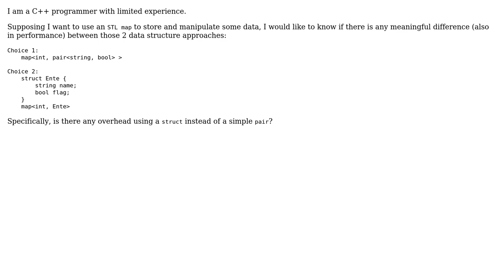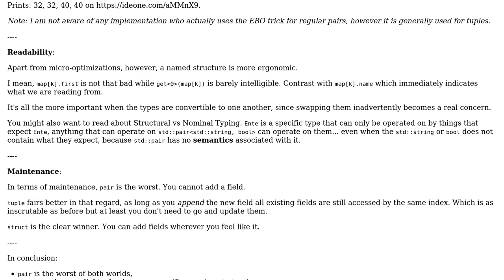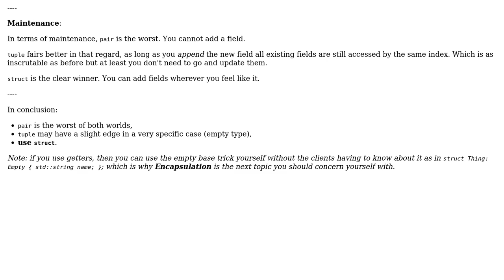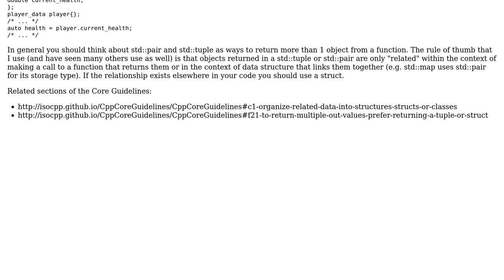Software Engineering: What difference is there between using a struct and a std::pair?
With thanks & praise to God, and with thanks to the many people who have made this project possible! | Content (except music & images) licensed under CC BY-SA | Music | Images & others | With thanks to user risingDarkness user Philip Kendall user Matthieu M. user Marco Stramezzi user Damian Jarek and the Stack Exchange Network Trademarks are property of their respective owners. You are responsible for your own actions.